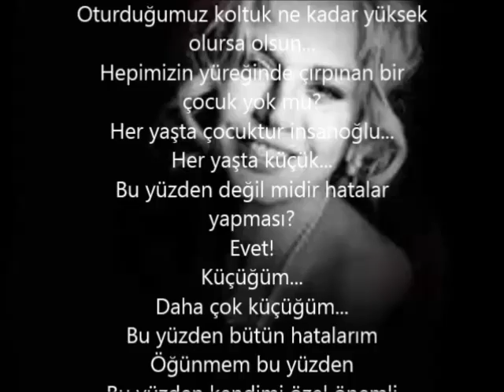Hiçinci Yokul Şahsın Hikayesi (küçüğüm)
HİÇ'İNCİ YOKUL ŞAHSIN HİKAYESİ
Erdal ARSLAN
Sayfa : 79 - 80
"KÜÇÜĞÜM" yazısı.

Sezen Aksu...
Çocukluğumun sanatçısıydı...
Annem çok severdi Küçük Serçe’yi...
Gençliğimin dert ortağıydı!
Kanımızın deli dolu akmaya başladığı ilk çağlarda...
Yüreğimizdeki kuşun kafesini parçaladığı o ilk heyecanda...
İlk mektupta...
Elimin ilk terlediği avuçlarda...
Gözlerimin ilk yere düşüşünde...
Onun da nota izleri dolaşmıştı...
Sonra üniversite yıllarım...
Askerlik...
Ve bilinmezler dopdolu bir hayatın keşmekeşindeki orta yaşa doğru hızla ilerleyen adamın anılarında...
Sezen Aksu hayatımın her anındaydı...
Kırk küsur yıllık hatıralar onun şarkılarında burnuma kondurabiliyor ince bir sızıyı...
Ve en sevdiğim şarkısı: KÜÇÜĞÜM...

Şimdi oyuncak zaferlerin avuntusunda, bir boşlukta gezinsem de...
Bu şarkının kulağıma her misafir oluşunda;
Sezen Aksu'ya teşekkür ediyorum...
Sanırım, Beni... Hatalarımı...
Ayıplamayan, yargılamayan ve beni giyotin altına sürüklemeyen tek şarkı bu...

Daha uzun yıllar yaşa Sezen Aksu...
Ve yüreğimizin sesi olmaya devam et!